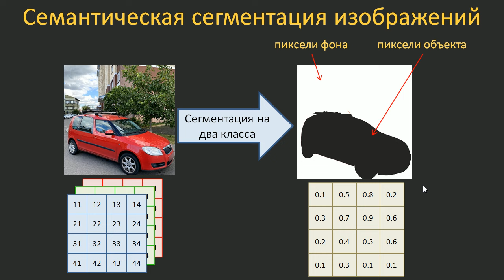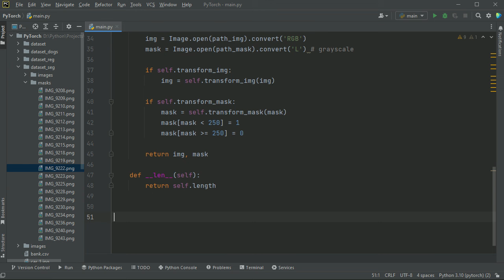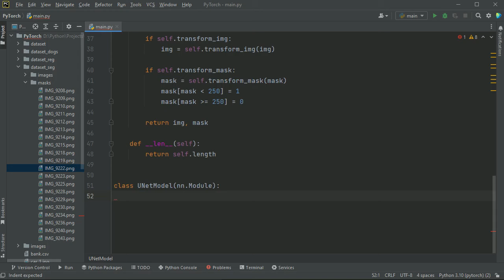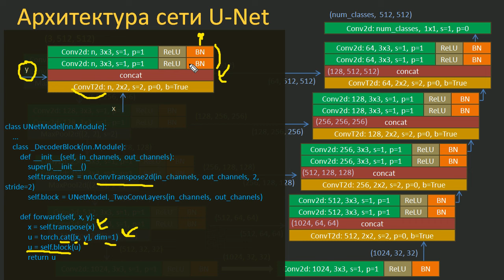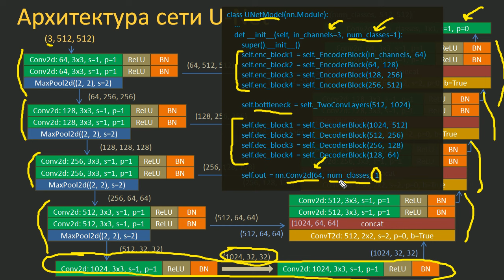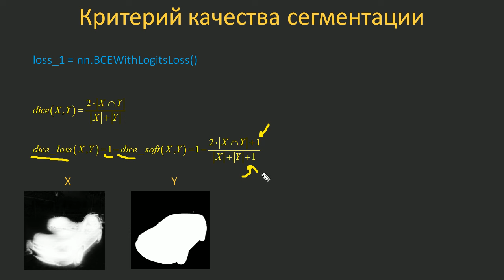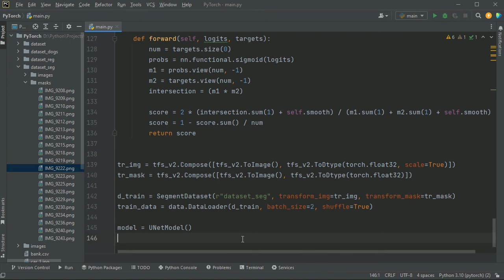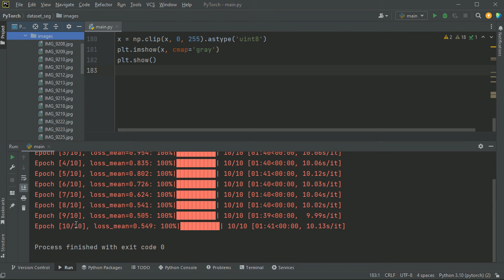#38. Реализация U-Net для семантической сегментации изображений | Нейросети на PyTorch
Пример описания архитектуры сети U-Net и ее обучения бинарной семантической сегментации. Коэффициент Дайса (dice coefficient). Функция потерь Дайса.